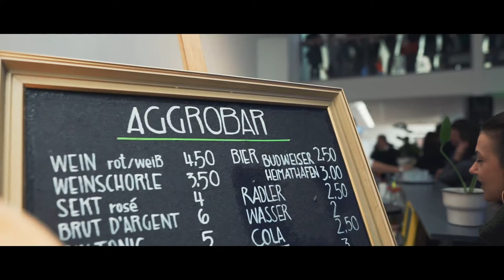AGGROSCHAFT | Finissage | Marc Jung | mit Clueso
"Marc Jung feiert mit Clueso in Erfurt furiose Finissage" - Thüringer Allgemeine

~ Basement Productions

--- Sie wollen uns kontaktieren? ---